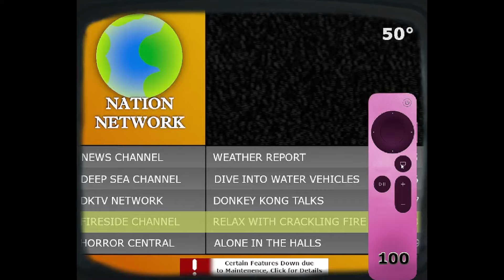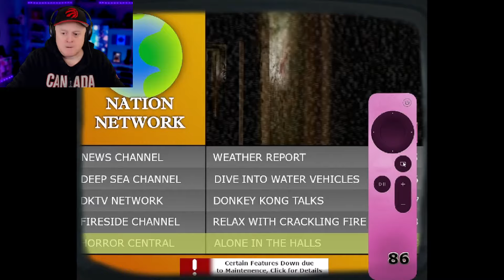TRAMPLED BY DONKEY KONG! | FNAW: CABIN FEVER 2 THE END - ALTERNATE REALITY - NIGHT 5